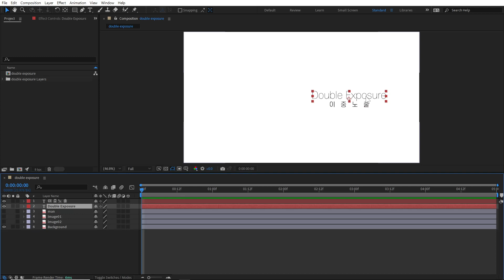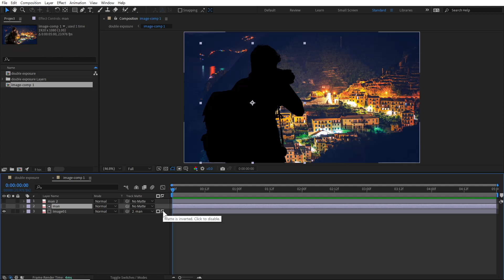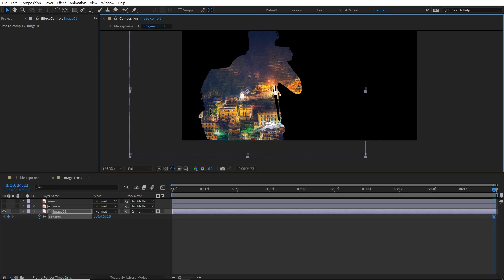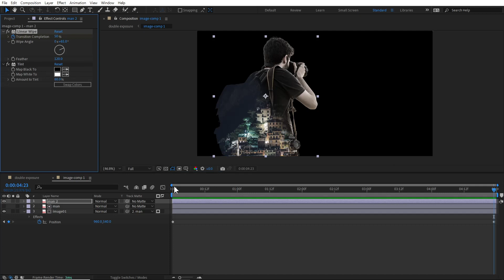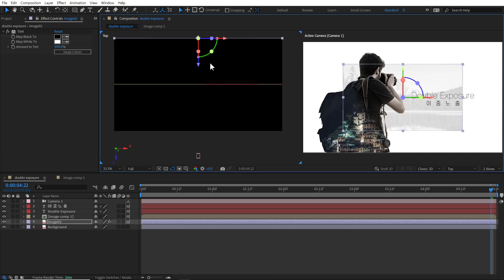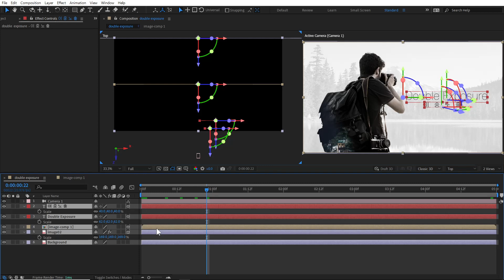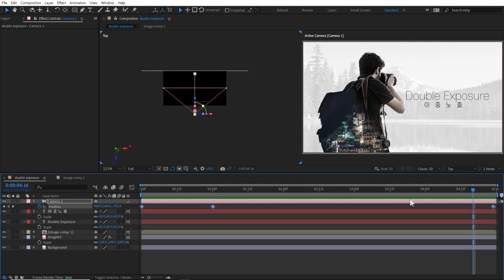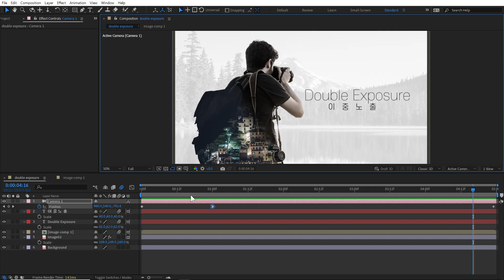이중 노출! I 두 개의 장면을 하나의 장면으로 중첩시키는 장면 연출.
애프터이펙트에서 이미지 or 동영상을 이용해 이중 노출 장면을 연출해 봅니다.
알파매트, 이펙트, 그래프 에디터, 3D레이어등 다양한 기능을 활용해 하나의 완성된 장면을 제작해 봅니다.

여러분의 '좋아요'와 '구독'은 영상 제작에 큰 힘이 됩니다.

▶ 사용프로그램 버전 :
After Effects CC2023 ver23.1

▶ Content
00:00 I 인트로
00:09 I 제작소스 살펴보기
00:48 I 이중 노출 화면제작
05:26 I 이중 노출과 배경 합성
06:05 I 카메라와 3D공간의 모션